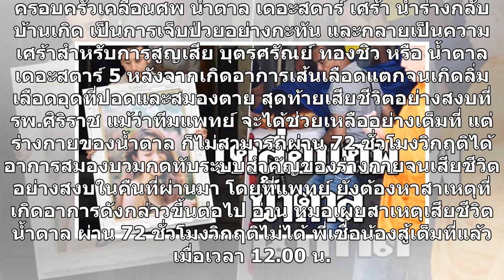ครอบครัวเคลื่อนศพ น้ำตาล เดอะสตาร์ เศร้า นำร่างกลับบ้านเกิด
ครอบครัวเคลื่อนศพ น้ำตาล เดอะสตาร์ เศร้า นำร่างกลับบ้านเกิด เป็นการเจ็บป่วยอย่างกะทัน และกลายเป็นความเศร้าสำหรับการสูญเสีย บุตรศรัณย์ ทองชิว หรือ น้ำตาล เดอะสตาร์ 5 หลังจากเกิดอาการเส้นเลือดแตกจนเกิดลิ่มเลือดอุดที่ปอดและสมองตาย สุดท้ายเสียชีวิตอย่างสงบที่ รพ.ศิริราช แม้ว่าทีมแพทย์ จะได้ช่วยเหลืออย่า...